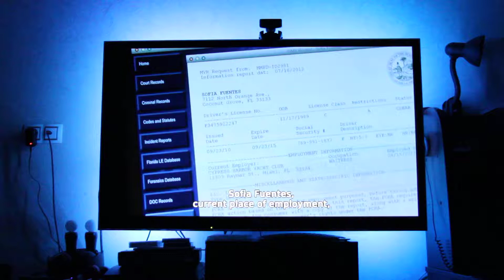Dexter & Lightpack & XBMC & Boblight